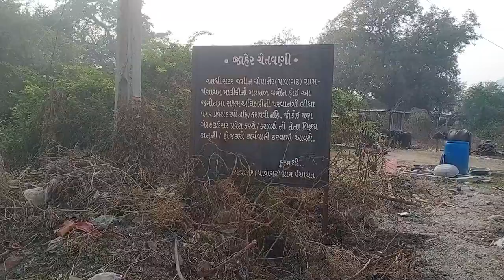घोरघने जंगलसे घिरी ,दुर्लक्षीत नायाब नगीना/इंदेरी मस्जिद ऐतिहासिक प्राचीन राजधानी चंपानेरनगरीकी शान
घोरघने जंगलसे घिरी हुई,दुर्लक्षीत नायाब नगीना/इंदेरी मस्जिद ऐतिहासिक प्राचीन राजधानी चंपानेरनगरीकी शान